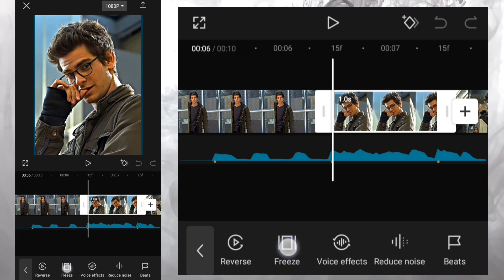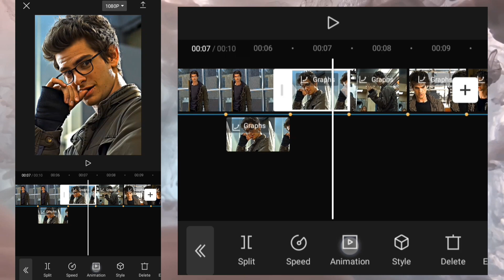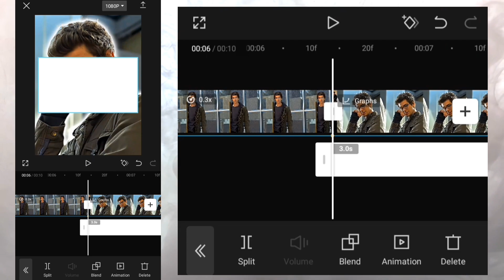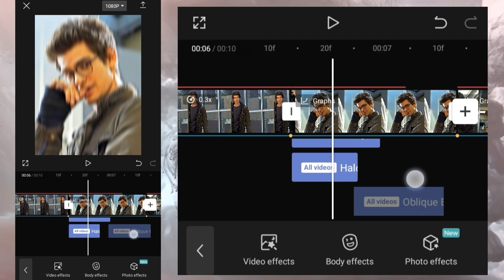How To Make Smooth Transition On Capcut Tutorial || DarkJen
Editing Software :

PicsArt + Pscc + Lightroom

Capcut
Capcut tutorial